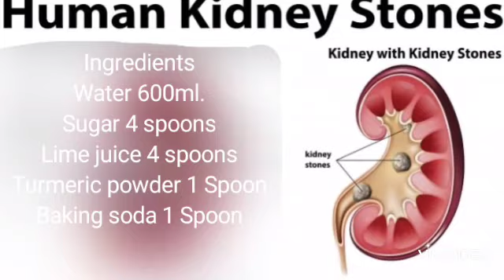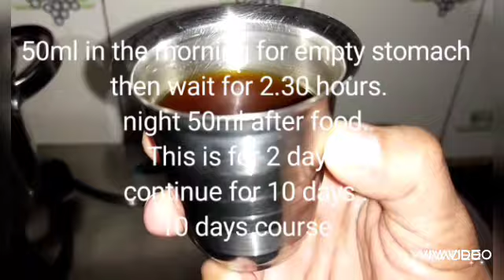Home Remedy for kidney stone (calculi)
Kidney stone